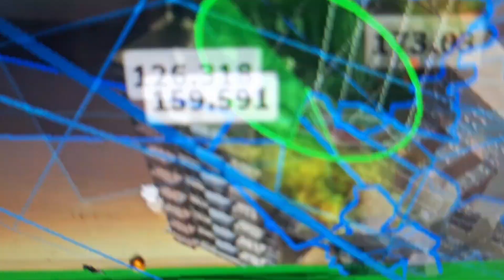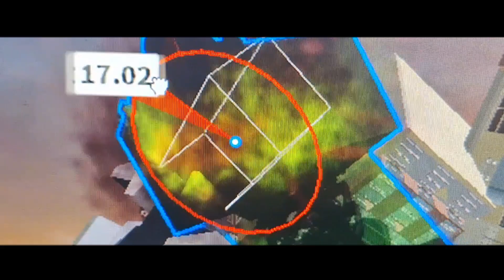Classic battle 18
THE BUILDERMEN ARC HAS STARTED